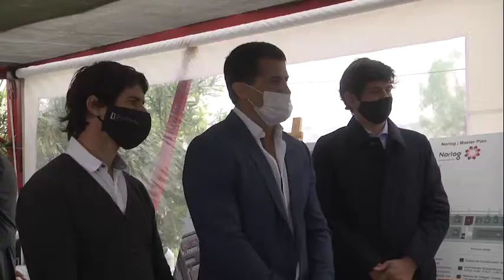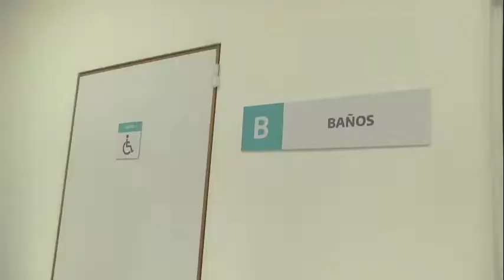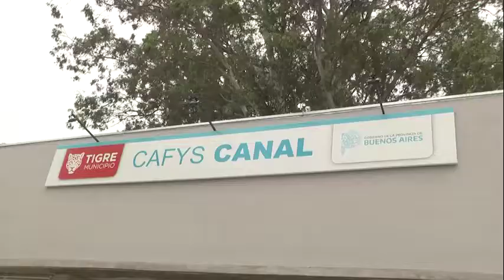Recorrida junto al gobernador Axel Kicillof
El gobernador bonaerense y el intendente junto a la concejala Gisela Zamora visitaron el nuevo Parque Pyme Norlog en Benavídez, que se encuentra en proceso de ampliación y podrá albergar 120 empresas. Luego, acompañados por el ministro de Salud provincial Nicolás Kreplak, supervisaron la puesta en funcionamiento del centro de salud de Tigre sur, realizado por el Municipio y la Provincia.